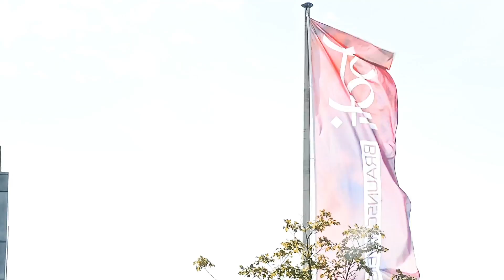25 Jahre undercover • Clip #8 • Holi 2016 • Clara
Da werden Erinnerungen wach ... Schönster Sonnenschein und das ein oder andere kühle Getränk – das war das Holi Braunschweig 2016!